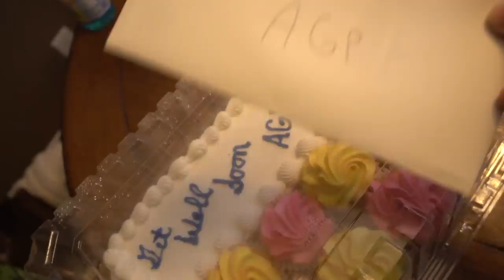ANGRY GRANDPA COMES HOME!!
Vlog #1091 - Today, Angry Grandpa comes home!